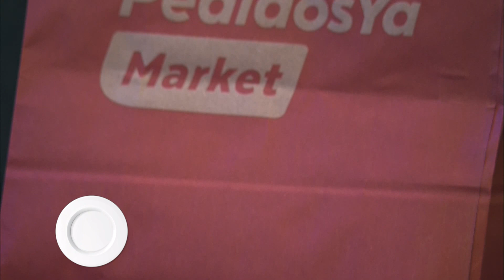La Cocina del Finde PY - Programa 306 - Bloque 2